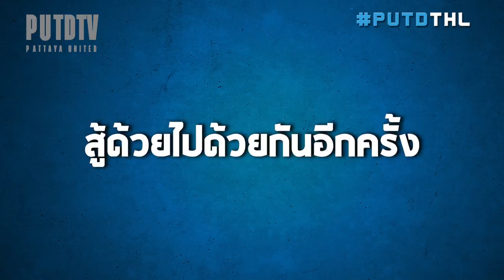PUTDTV | Trailer Match Pattaya United vs Thai Honda